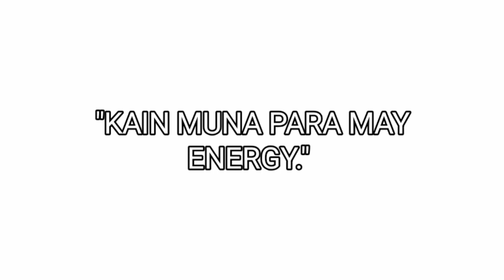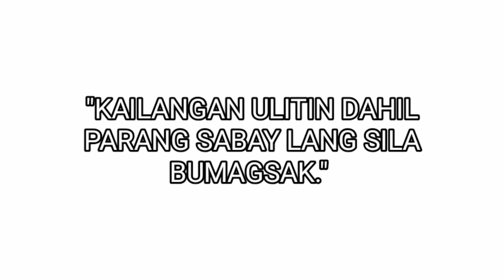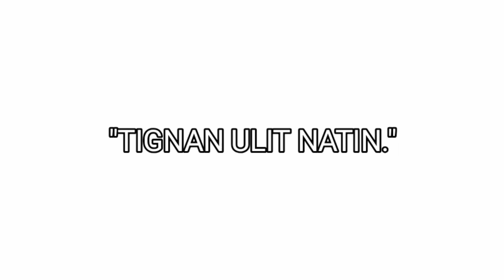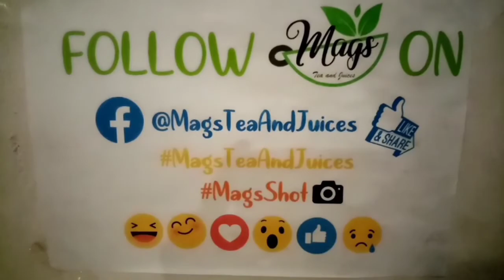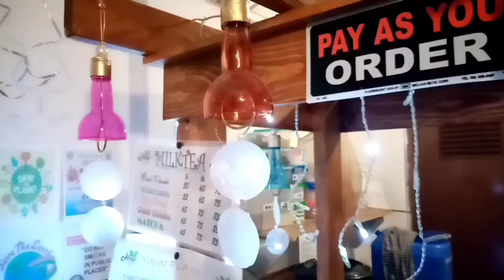Christmas Party 2019 + Mags Milk Tea - Super Saya!!! 😂😂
Buti na lang natuloy narin kami dito. Atleast kahit yung party namin nakulayan na. Hahaha super laughtrip, super saya! Ang dami pang games. 😁😂😂🎉🎈🎈🎈🎊

Thank you Lord! The best ka talaga. 👆💪😇💕